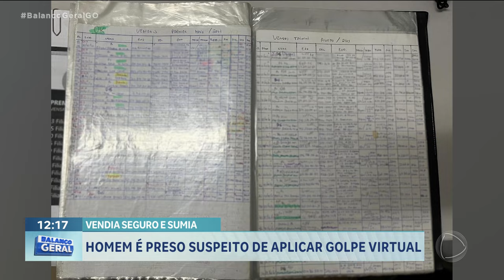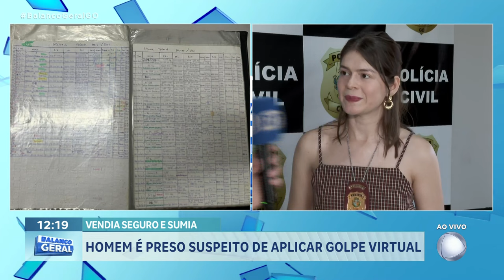VENDIA SEGURO E SUMIA: HOMEM É PRESO SUSPEITO DE APLICAR GOLPE VIRTUAL